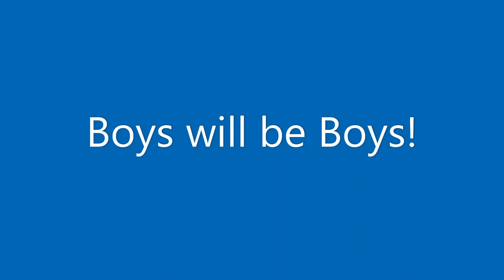Welcomed Home from Hospital stay (The Car Community Cares) - Daily Vlogs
A member of our local car community has been in the hospital and we welcomed them home with a parade. Thank yall that came out to show some love to one of our own. God Bless yall!

32gb SD Card (2 pack)